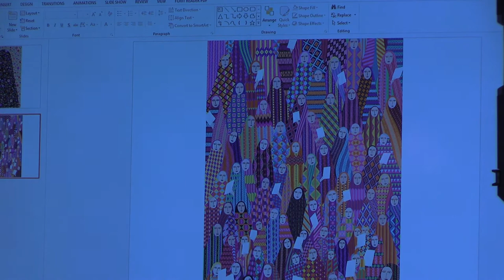The Role of Women in Art & Peacebuilding in the Middle East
The Middle East Institute's (MEI) Arts and Culture Program is pleased to host a panel conversation examining the critical role Middle Eastern women play in building more stable and tolerant communities through the lens of the arts.

The panel is in conjunction with programming around I AM, an exhibition of 31 Middle Eastern women contemporary artists from 12 countries, at the American University Museum at the Katzen Arts Center, with a general public opening reception on September 9. Organized by CARAVAN, an international NGO that focuses on building bridges through the arts, the exhibition highlights the role that Middle Eastern women play in their societies and the power of the arts to articulate their ambitions.

The panel discussion will be comprised of three participating artists and a scholar of women's issues moderated by NPR's Neda Ulaby. The panelists will draw upon their experiences to challenge common misconceptions about women in the region, and explore how the arts can serve as a form of creative and non-violent resistance.

I AM will be on view at the American University Museum from September 5 until October 22, 2017 before touring the United States until the end of 2018. MEI's Arts and Culture Program is proud to serve as the Washington, D.C. partner and co-host of the exhibition program. Before coming to the US, I AM premiered at the National Gallery of Fine Arts in Amman, Jordan, and was then exhibited on London's Trafalgar Square at St. Martin-in-the-Fields.